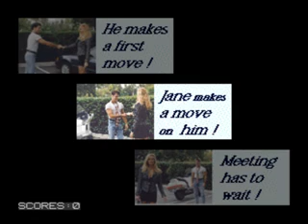Plumbers Don't Wear Ties - Panasonic 3DO - Archive Gameplay 🎮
...a little gameplay of this fabulous retro game!
Retro Games ...simple unforgettable gameplay.

This project was born with the intention of becoming over time a source of knowledge and an archive of all the retro games, we want to offer the user the opportunity to find a small example of any existing video game by creating a vast video encyclopedia.

If you like our project and you think that creating an archive of more games on various platforms can have fun and be a good idea, please show us your support by subscribing to the channel and continuing to follow us to see new content.